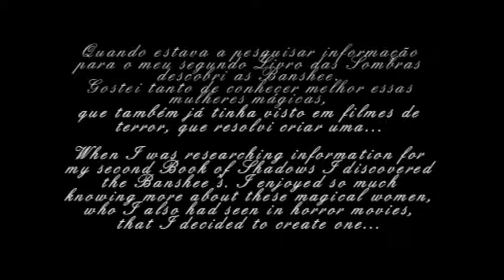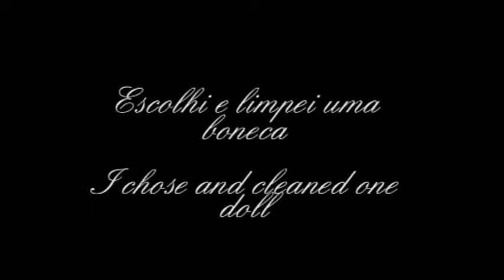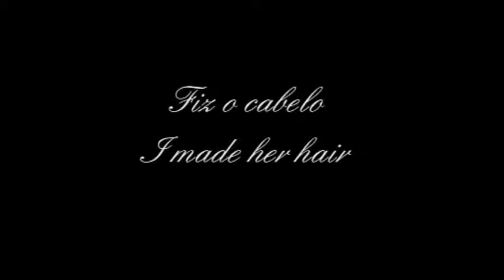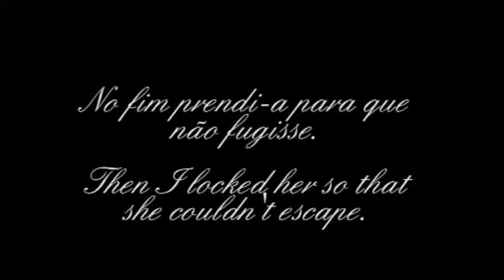Banshee Art Doll * Altered Doll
As Banshee provêm da família das fadas, e é a forma mais obscura delas. Quando alguém avistava uma Banshee sabia logo que seu fim estava próximo: os dias restantes de sua vida podiam ser contados pelos gritos da Banshee: cada grito era um dia de vida e, se apenas um grito fosse ouvido, naquela mesma noite estaria morto.
Terminei a minha Banshee a 7 de Agosto de 2011.

The Banshee belong to the family of fairies, and is the most obscure of them. When someone spotted a Banshee immediately knew that his end was near: the remaining days of his life could be counted by the cries of the Banshee: each cry was one day old, and if she cries only once, that meant that he would die that night.
My Banshee was finished on August 7, 2011.